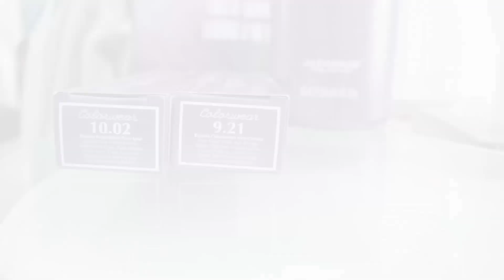Cómo hacer retoque de Balayage Rubio platino | MadMoon Peluquería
☆ADQUIERE MI MASTERCLASS VIRTUAL EN EFECTOS DEGRADADOS Y FORMULACIÓN AVANZADA☆ Mira el temario y modaliddes
☆Whatsapp de atención ♡ CONOCE MI PROGRAMA VIRTUAL DE COLORIMETRÍA Y TÉCNICAS DE ACLARACIÓN

(ENVÍOS UNICAMENTE A COLOMBIA)

☆DESCARGA NUESTRA APP:
ANDROID

¡CONOCE MI SALÓN DE BELLEZA!

Puedes escribirnos para agendar o cotizar un servicio, también para clases de colorimetría:

♡ DIRECCIÓN: Calle. 62 #5-49,  Chapinero, Bogotá

¿Quieres cambiar tu look con Madmoon Peluquería?
No dudes en contactarnos en alguna de mis redes.

 🌙Nuestros servicios: corte, color, peinados, maquillaje, keratina, manicure, tratamientos capilares, y muchos servicios más!

♡ S E A M O S   A M I G O S ♡